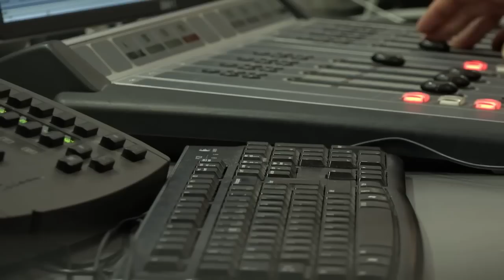Romania In Direct: Vi se pare mare sau mică sentința primită de Elena Udrea?